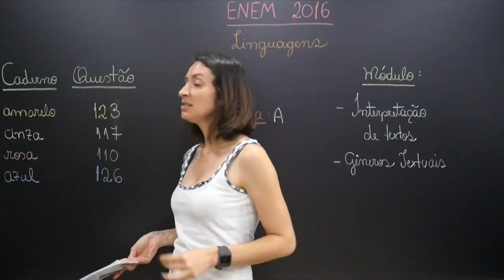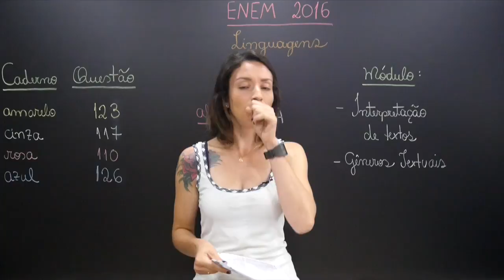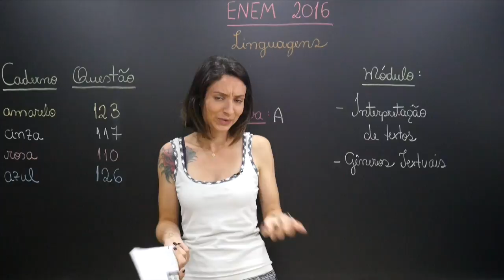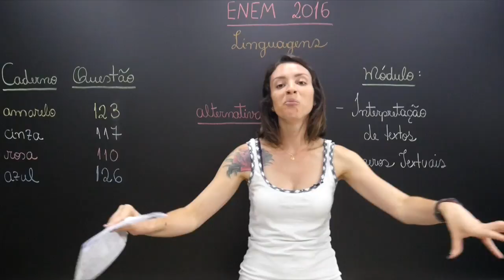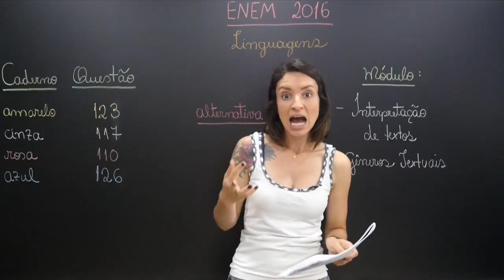ENEM - Questão 123 (Caderno Amarelo)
Espetáculo Romeu e Julieta, Grupo Galpão.

GUTO MUNIZ. Acesso em: 30 maio 2016.

A principal razão pela qual se infere que o espetáculo retratado na fotografia é uma manifestação do teatro de rua é o fato de

Stoodi é um canal com video aulas de reforço escolar e preparação para vestibular e ENEM nas matérias de Redação, Matemática, Português, Física, Química, Biologia, História, Geografia, Atualidades, Filosofia, Sociologia, Artes e Inglês.